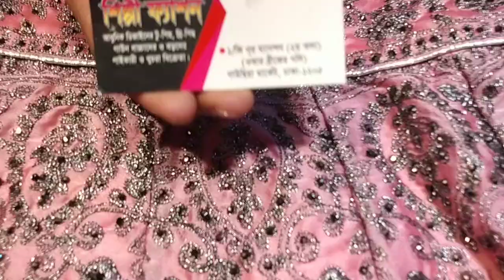বাচ্চাদের ফ্রক টপ কিনুন 1250 টাকায় সবচেয়ে কম দামে দারুন দারুন কালেকশন baby frock top wholesale